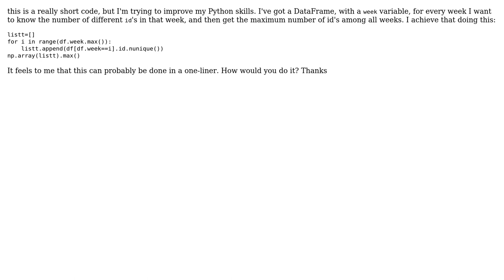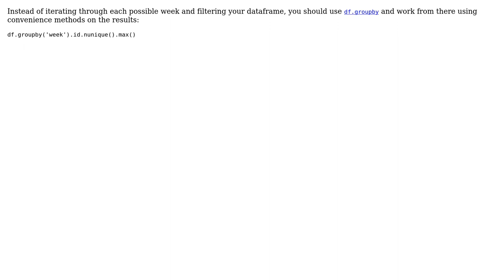Code Review: Finding the maximum number of id's among all weeks available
With thanks & praise to God, and with thanks to the many people who have made this project possible! | Content (except music & images) licensed under CC BY-SA | Music | Images & others | With thanks to user Juan C user 301_Moved_Permanently and the Stack Exchange Network Trademarks are property of their respective owners. You are responsible for your own actions.